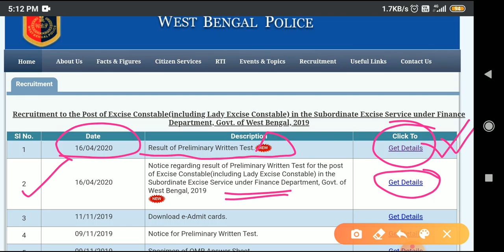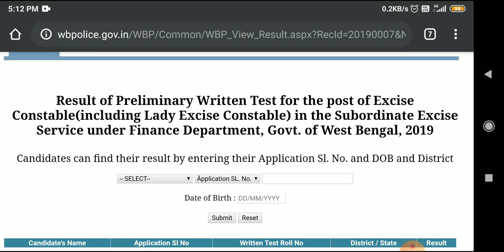Wbp excise constable preliminary Exam result out ||আবগারি পুলিশ রেজাল্ট আউট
In this video I have given the news of wbp excise constable preliminary result out information.please see the video and get to know your result if you had given the preliminary exam.